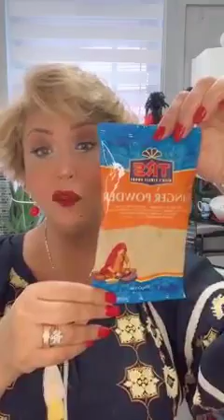حبوب الرده للتخسيس مجربة معي انا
نجحت وحققت مليون ونصف مشاهدة علي صفحتي